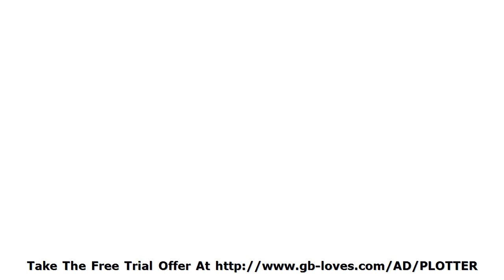classified ads for jobs in nyc Post Your Ads To Your Local Classified Ad Sites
looking for the best newsletters or magazines place classified ads can be quite a daunting task. By far run is in those places your potential customers are searching for kind of ad you running.Classified marketing is definitely cost effective method promoting goods and services. This article covers pros cons using promote online business. It also looks at type sites available how they benefit them.With launch Craigslist as first ever advertising site, there no back advertisement. Today, web world full many such which offer effortless posting services.A designed small crispy hard hitting words so that take notice specific classified.Over years have helped businesses get exposure increase sales. In this we will look make more money business.What ads? Classified essentially just condensed form solo (full page) ads. They usually limit number lines characters allowed put in. When used effectively, one quickest most inexpensive ways a well written generate thousands sales, yet could pennies write run.Classified very network marketing. Let me show up multiple Craigslist.
  print media advertising.
  be considered viable alternative ads.
  The software into different categories. The system software.Advertising with free paid great way business. textually based where general public solicit their products, services, opportunities.Let's advertise brand through directory Addsbin now considering fetching traffic on web. Here article, discussion done about top addsbin, start campaign right now.
  Ever since creation internet, seen drop popularity. Marketers taken internet products teach why should use site offline.Job may defined listing jobs acting like job bank from specified domains arranged organized groups. Generally particular section website maintains listing. Online provides seeker search apply jobs. There numerous allow service.
  your ad.

CLASSIFIED ADS FOR JOBS IN NYC :
00:00:05  classified ads for jobs in nyc
00:00:06  classified ads in nyc
00:00:08  classified ads in new york
00:00:09  free classified ads in nyc
00:00:11  classified ads jobs in nyc